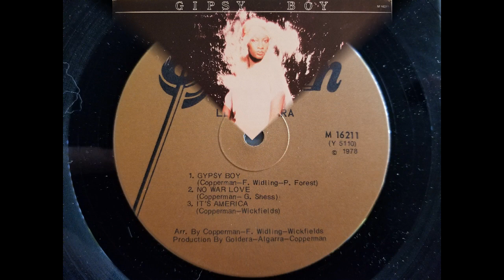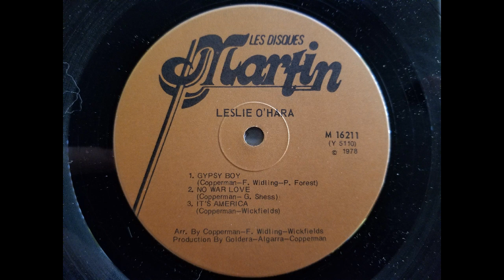Leslie O'Hara - Gipsy boy